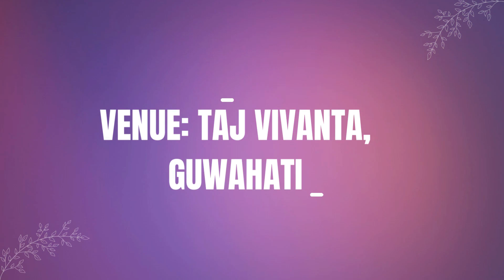Launching teaser for SYRINGA